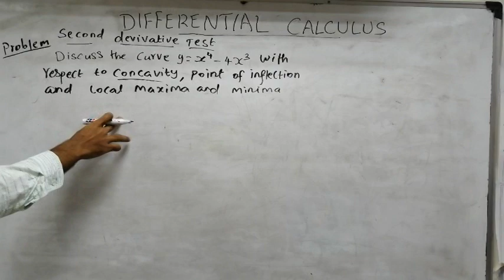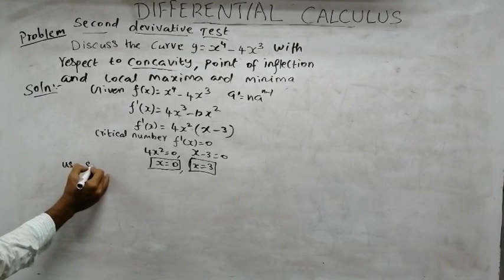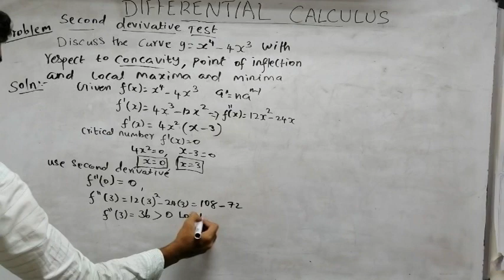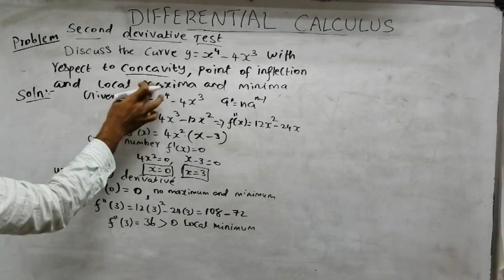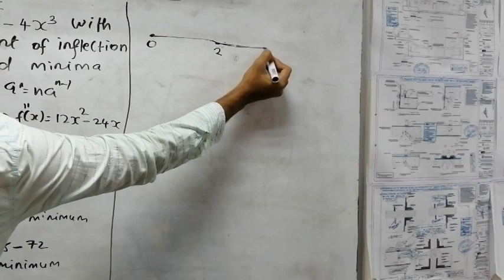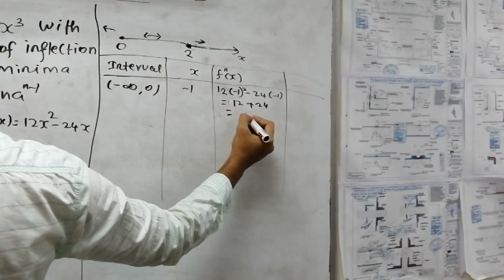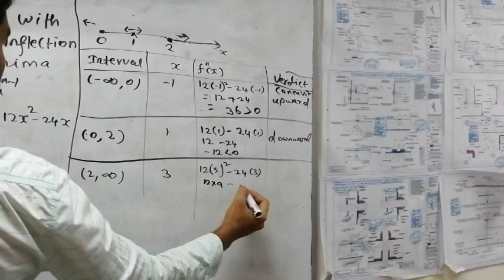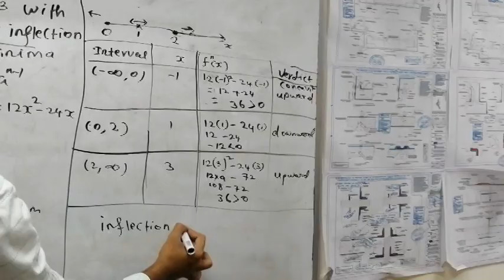Second Derivative Test find for local maxima and minima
Second Derivative Test find for local maxima and minima in Tamil